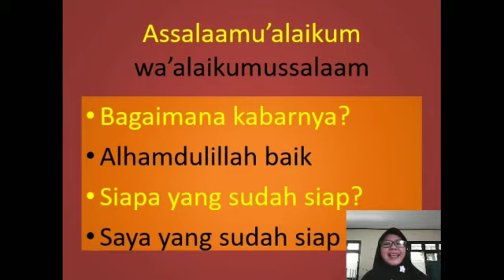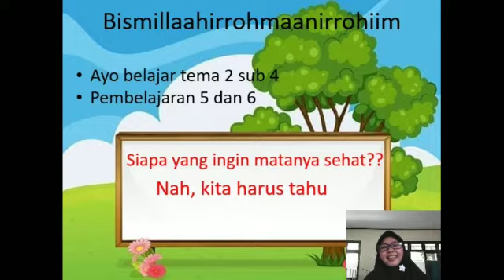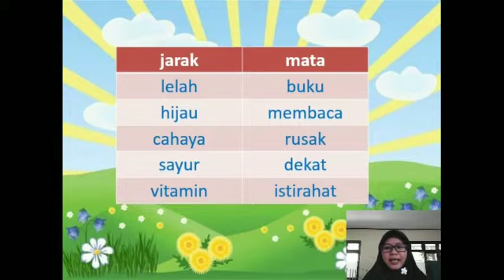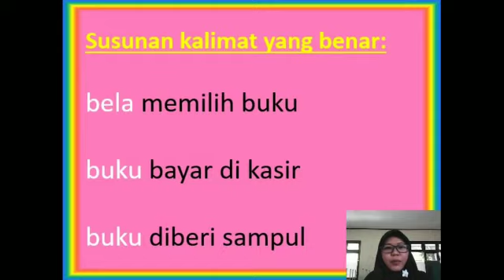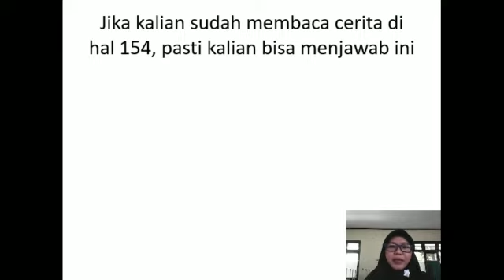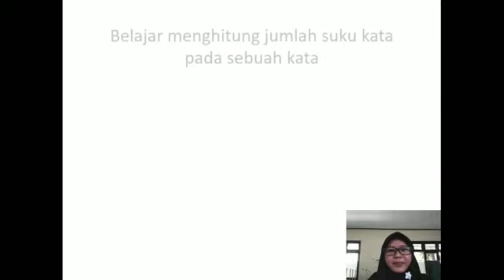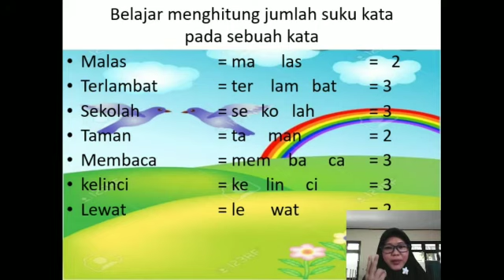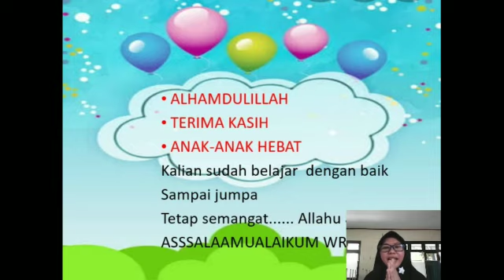Tema 2 Kegemaranku | Sub Tema 4 Pb. 5 & 6 | Kelas 1 | Bahasa Indonesia | by Tuhfah, S.Ag.